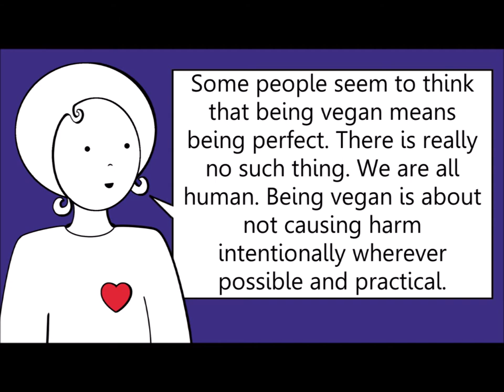But you kill ants! There is no such thing as a perfect vegan!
In this video, Alex and Chris discuss whether intentionally causing harm is the same as unintentionally causing harm.